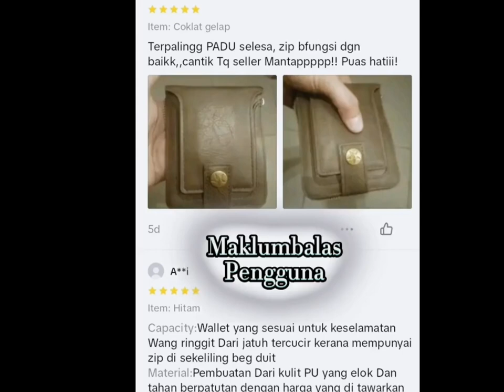Vintage Men Wallet PU Leather Short Purse Men Hasp Zipper Wallets Bag Zip Mini Wallet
👉Size: 12cm*9.5Cm*3cm
👉Color: black, brown, coffee

👉Introducing our collection of Bifold and Trifold Wallets
 🌟 perfect for the stylish and practical man. Our LABER LEE Vintage Men Wallet is made of high-quality PU leather, giving it a classic and durable look.

👉The wallet is designed with a short and compact silhouette, making it easy to carry in your pocket or bag.

👉The hasp and zipper closure ensures the safety and security of your essential items.

👉The vintage style of the wallet is perfect for the fashionable man who appreciates timeless style.

👉Choose from a variety of colors such as black, brown, and coffee. Whether you're running errands or going out for the night, this wallet will keep your essentials organized and secure.